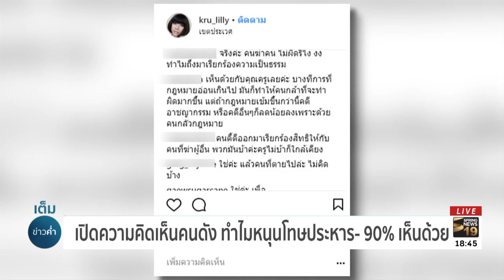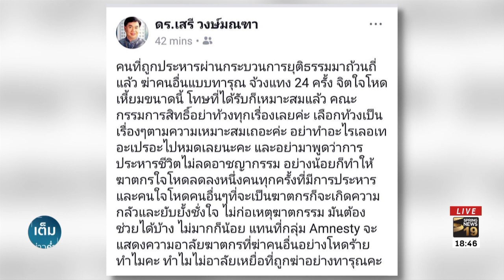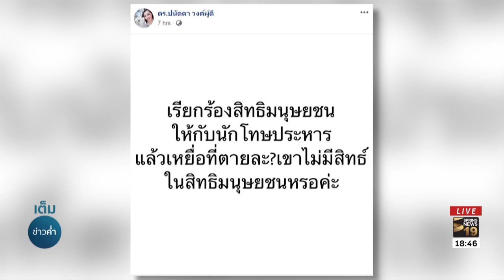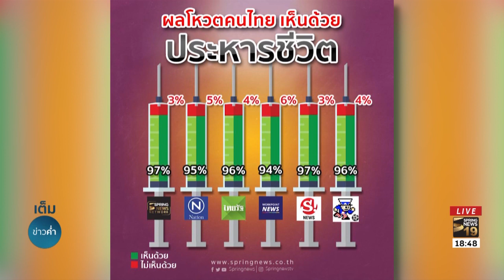เปิดความคิดเห็นคนดัง ทำไมหนุนโทษประหาร 90% เห็นด้วย | 21 มิ.ย. 61 | เต็มข่าวค่ำ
เว็บไซต์สปริงนิวส์รวบรวมความเห็นคนดังบางส่วน ทำไมถึงสนับสนุนโทษประหาร ขณะที่เว็ปไซต์และเพจจากสำนักข่าวอื่นๆได้สำรวจความเห็นประชาชน พบว่ากว่าร้อยละ 90 เห็นด้วยให้มีโทษประหารชีวิต